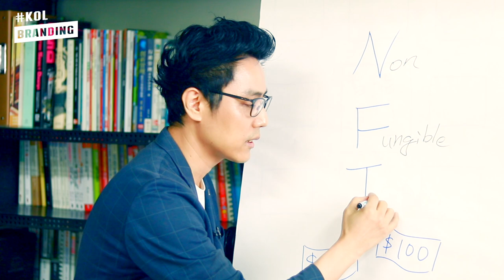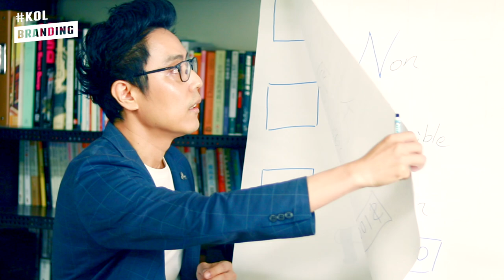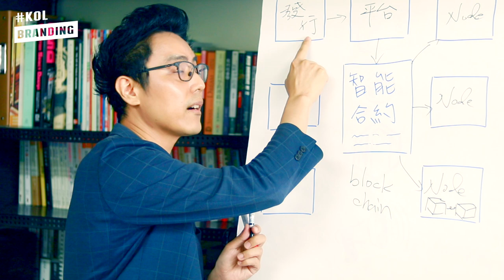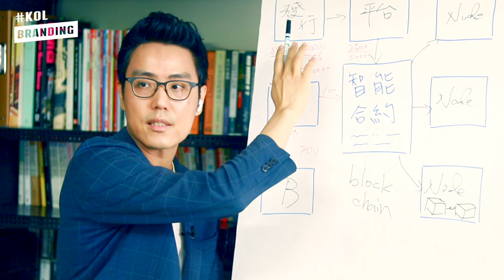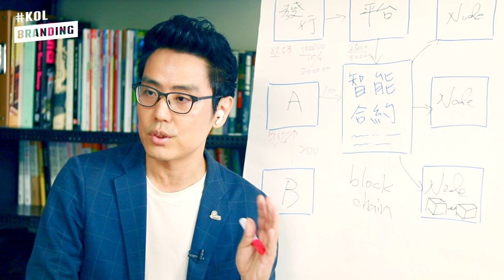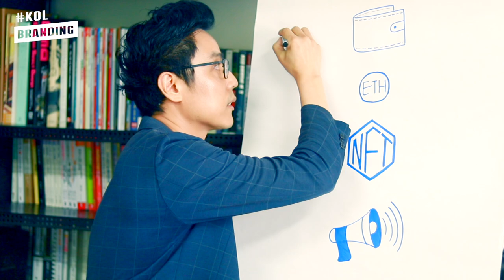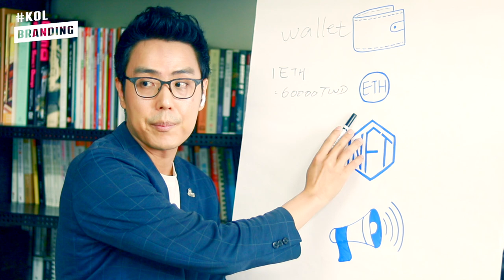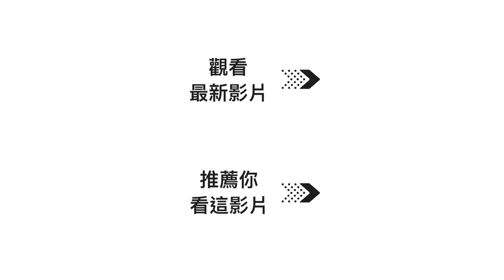什麼是NFT？花20分鐘看完，你就贏過90%的人了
這部25分鐘的影片是來自於我在台北陽明扶輪社的例會演講，防疫期間用視訊會議的方式介紹：「什麼是NFT加密貨幣創作」。越是科技的東西，就應該用越簡單的方式來介紹，所以在這部影片裡面你聽不到高深的技術、難懂的術語、或是誇大的話術。有的只是為了讓你了解NFT的過去、現在與未來的各種面向，用最有架構和直覺的內容來幫助你。這是我想要提供給你的價值。
歡迎在底下留言給我，告訴我你最喜歡哪個部份：

00:00 什麼是NFT
01:23 為什麼今年NFT會特別受到重視
03:02 NFT的技術核心
05:08 smart contract 智能合約能為你做什麼
05:44 NFT給藝術家最重要的價值
07:27 所有的公司都可以用NFT創新
10:14 NBA TOP Shot是什麼
11:47 購買NFT的三種原因
12:30 為什麼你現在不應該買NFT
13:35 參與NFT的三個步驟
16:17 NFT的未來發展

如果你對於NFT有進一步的興趣，或想要導入到你的行業裡，想找我討論，你可以在這裡找到我

Ethan 劉呈顥 是一位連續創業家，從連鎖餐飲跨界品牌設計、藝術策展與科技業。2019年，Ethan 創立了 T LAB 打造一個跨域整合的創新、創業生態圈。
2021年 打造 KOLbranding.com，願景是幫助100萬人成就喜歡的事業
他的夢想是建造一座自己的Uffizi美術館。(現在可能要用NFT來完成)